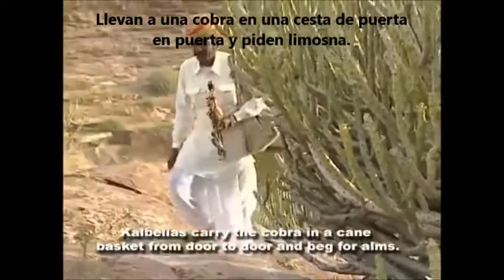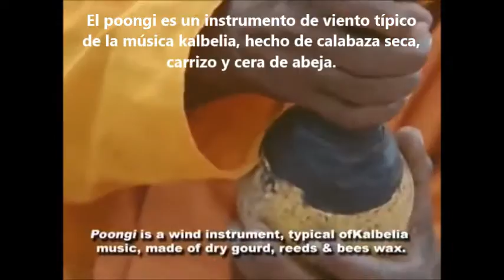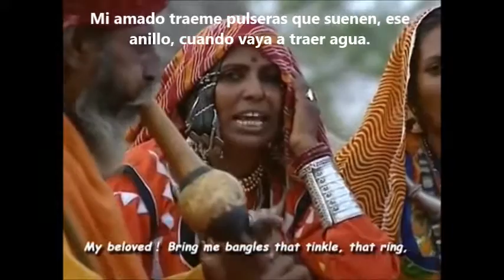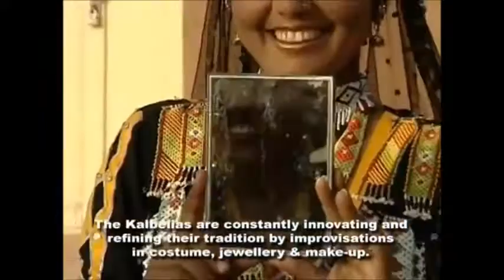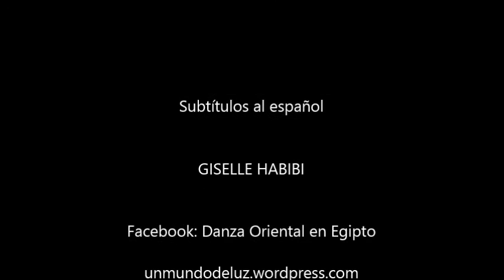Reportaje sobre la tribu kalbelia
Reportaje sobre la tribu nómada kalbelia de Rajastán, India y sus danzas, canciones y encantadores de serpientes.